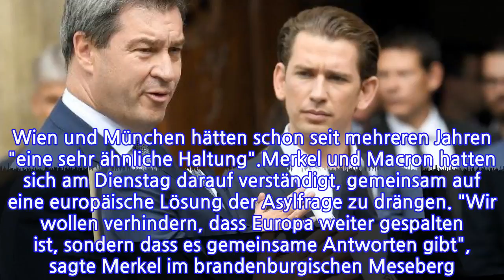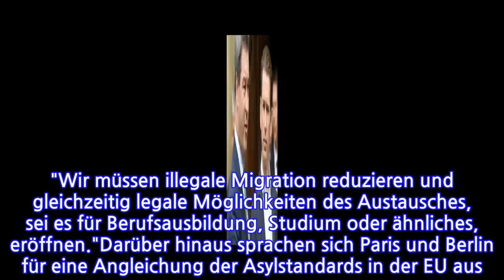Kurz oder Macron?DerAsylstreitwirdzumRichtungsstreit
INFORMATION
• Source: t-online